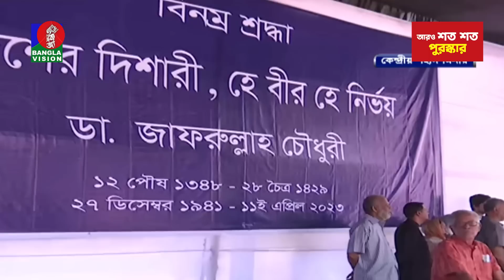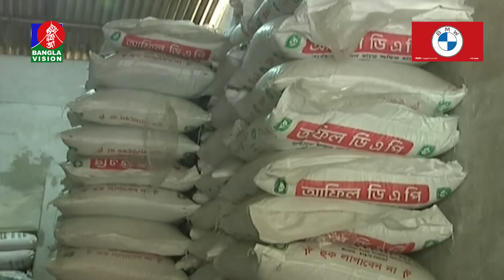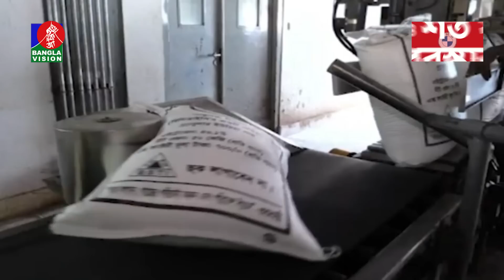সকাল ১০টার বাংলাভিশন সংবাদ | Bangla News | 13 April 2023 | 10:00 AM | Banglavision News